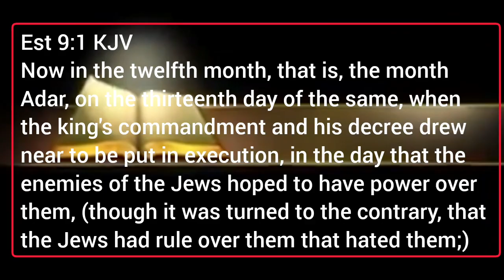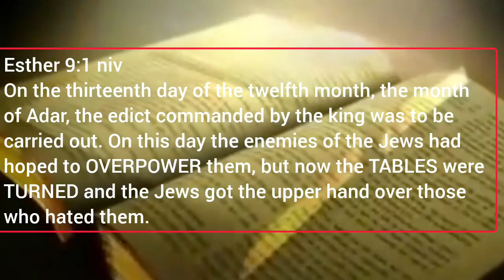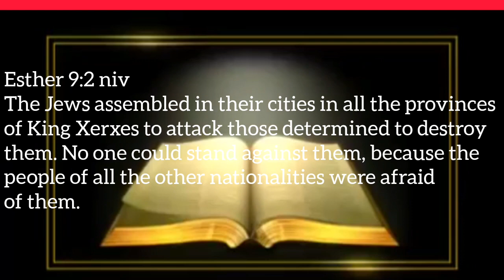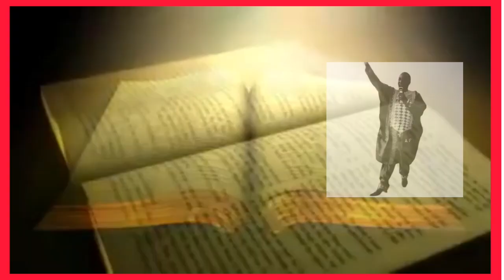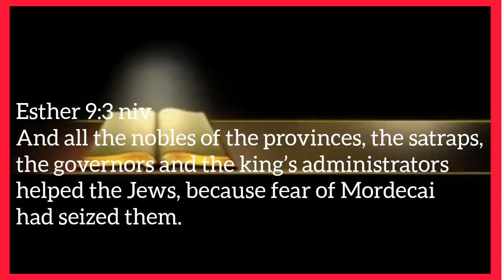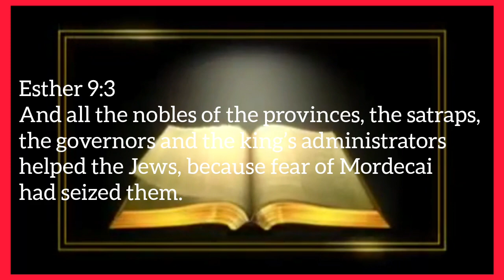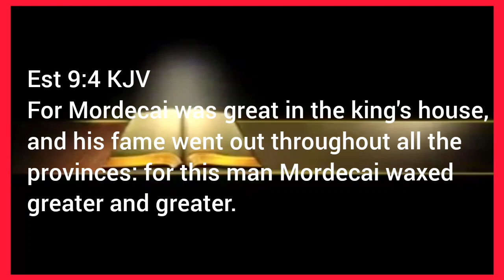God will OVERPOWER your enemies●preached in 19/3/23